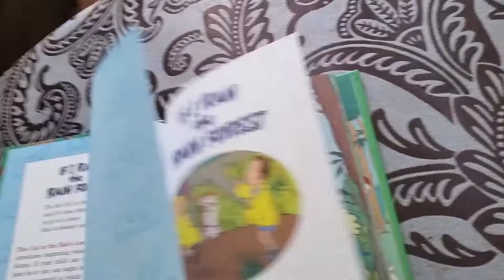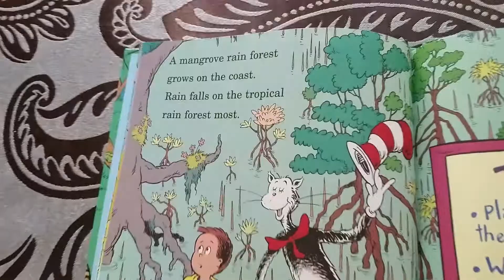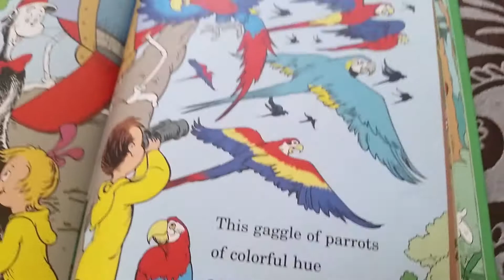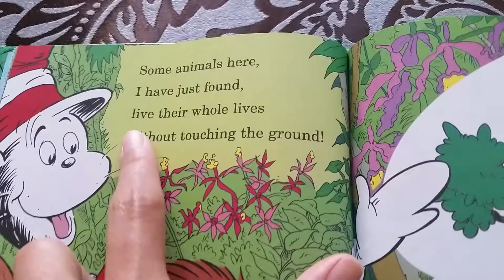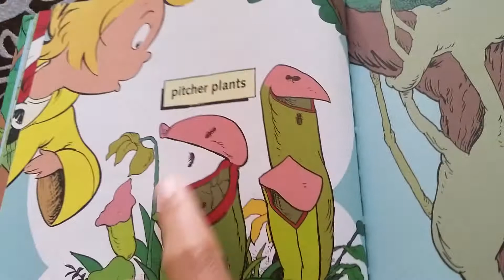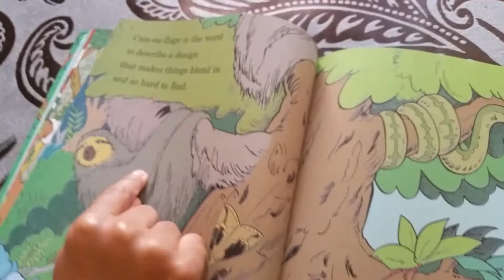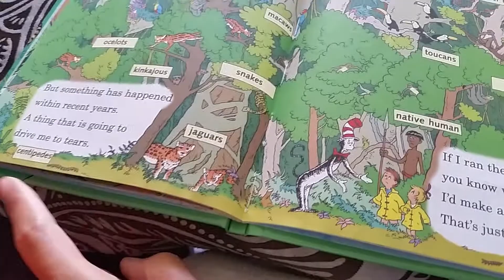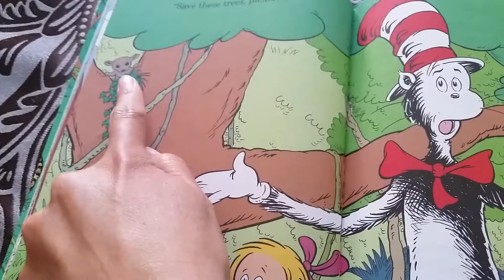If I Ran the Rain Forest by Bonnie Worth. All About Tropical Rain Forests. Read aloud and read along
If I Ran the Rain Forest by Bonnie Worth & Illustrated by Aristides Ruiz.
I'm the Cat in the Hat
and it's time that we get
to go to a place
that is steamy and wet.
The Cat in the Hat’s Learning Library introduces beginning readers to basic non-fiction. If your child can read these lines, then he or she can begin to understand the fascinating world in which we live.

The Cat in the Hat’s Learning Library books introduce beginning readers to important basic concepts about the natural world. They provide the critical foundations upon which complex facts and ideas can eventually be built. In addition, The Cat in the Hat’s Learning Library shows young readers that books can be entertaining and educational at the same time. Learn to Read. Read to Learn.

Hi! My name is Anthony the reader!. I am 5 years old and in kindergarten. Please read aloud and read along WithMe.